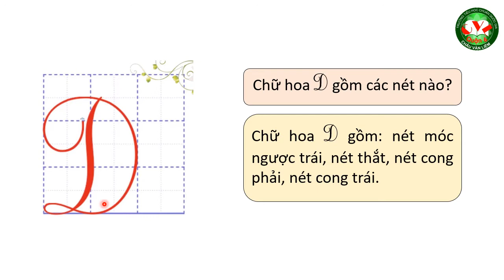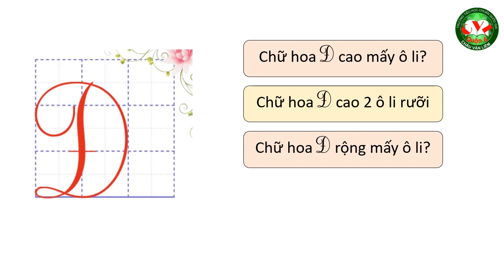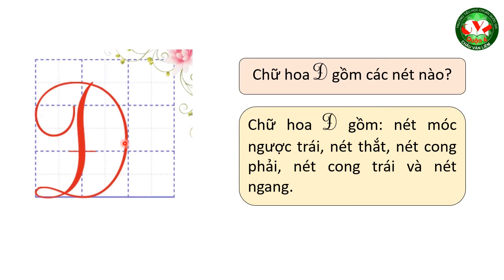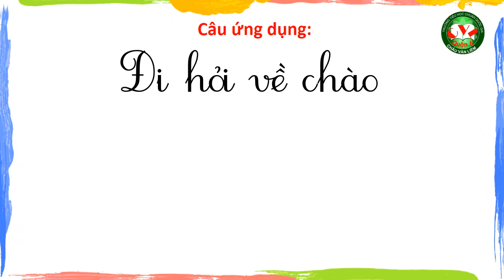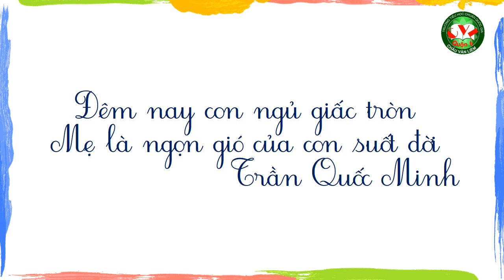TIẾNG VIỆT 2 - BỌ RÙA TÌM MẸ (TIẾT 3)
GV giảng: Hoàng Lan Anh
NH 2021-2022 (CTPT 2018 - bộ sách Chân Trời Sáng Tạo)